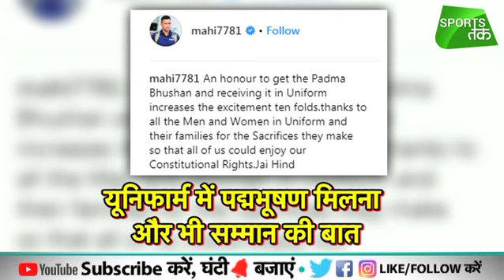MS Dhoni Thanks Defence Forces After Being Conferred With Padma Bhushan | Sports Tak